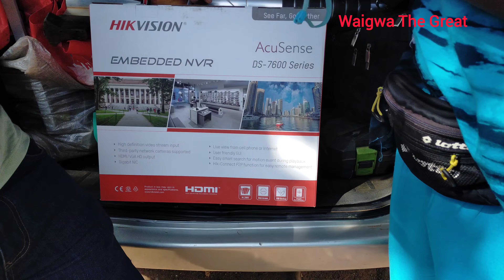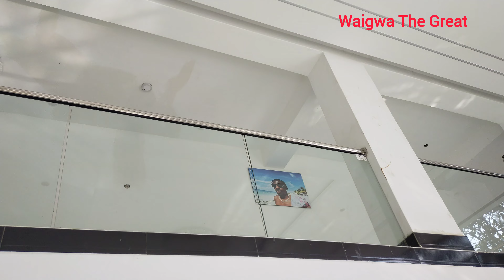BIG SURPRISE TO @iammarwa AND @DeeMwango FROM THE REPUBLIC OF CHINA 🇨🇳🇨🇳